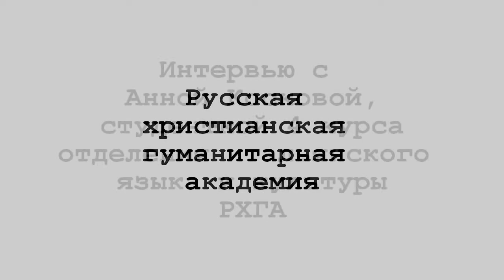РХГА 2014 Анна Коскова от. итальянского языка и культуры